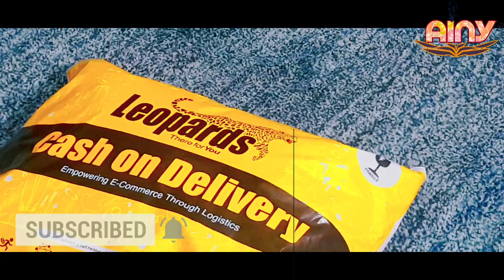Hoorain Birthday Dress || How We Can Order Cutomised Dresses || Baby Girls Dress Idea.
AOA,
         Hope so you all are well and fine .My todays video is on a baby girl customised dress.You can also order for your desire dresses.
                                          Their dresses have best quality and best stiching.You can also order ladies dresses as well.Prices are very reasonable.
I hope you will like their dresses.
You can also like my video and leave a sweet comment as well.

Their website link is here,

1.Crochet for Beginners;

2.Diy wall hangings;

3.OZ natural Vitamin C serum;